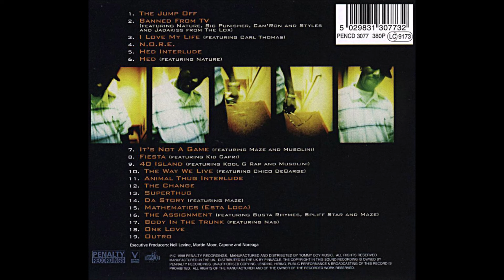17. Noreaga - Body In The Trunk (ft. Nas)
Noreaga - N.O.R.E (1998)

01. Noreaga - The Jump Off
02. Noreaga - Banned From TV (ft. Nature, Big Punisher, Cam'Ron, Styles & Jadakiss From The Lox)
03. Noreaga - I Love My Life (ft. Carl Thomas)
04. Noreaga - N.O.R.E.
05. Noreaga - Hed Interlude
06. Noreaga - Hed (ft. Nature)
07. Noreaga - It's Not A Game (ft. Maze & Musolini)
08. Noreaga - Fiesta (ft. Kid Capri)
09. Noreaga - 40 Island (ft. Kool G Rap & Musolini)
10. Noreaga - The Way We Live (ft. Chico DeBarge)
11. Noreaga - Animal Thug Interlude
12. Noreaga - The Change
13. Noreaga - SuperThug
14. Noreaga - Da Story (ft. Maze)
15. Noreaga - Mathematics (Esta Loca)
16. Noreaga - The Assignment (ft. Busta Rhymes, Spliff Star & Maze)